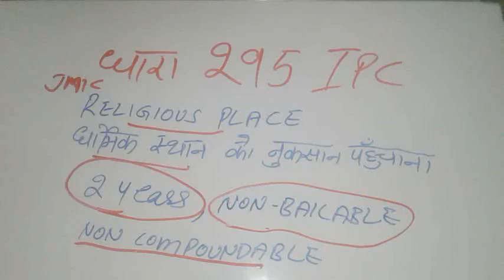IPC Section 295 in hindi || DHARA 295 of Indian Penal Code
In this video we will discuss about 295 IPC Section.